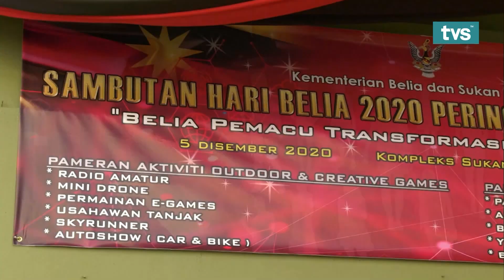TVS News, 6th December 2020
📌 Sarawak Songket For UNESCO Nomination
 📌 Sarawak To Establish Intangible Cultural Heritage Centre
 📌 Sarawak To Build An International Standard Sports Academy